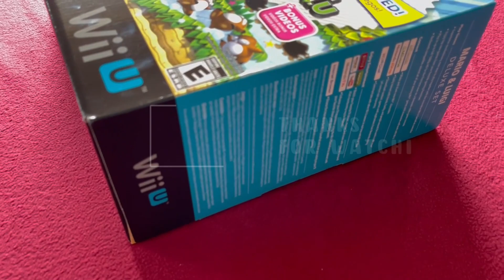Brand New Sealed Super Mario Bros Wii U Mario & Luigi Deluxe Set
So cool!

Music: Super Mario Lo Fi: Chill hop - Arranged by Accordion guy